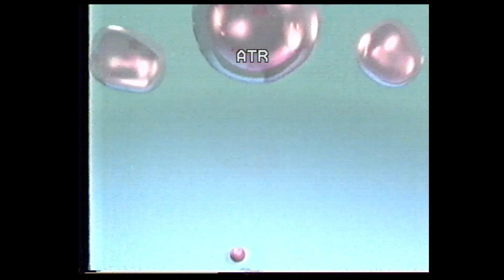N3 (NDR) Sendeschluss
Damals gab es noch einen Sendeschluss